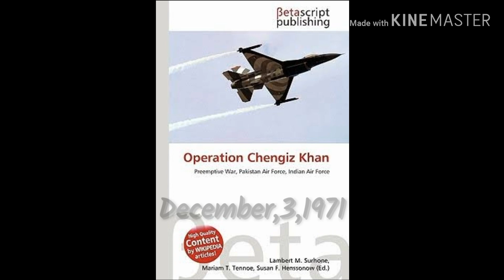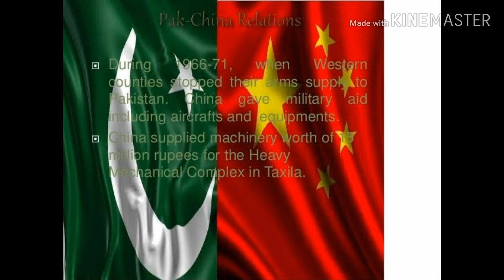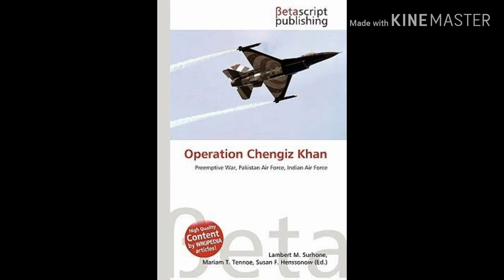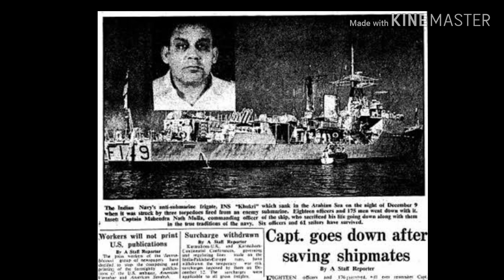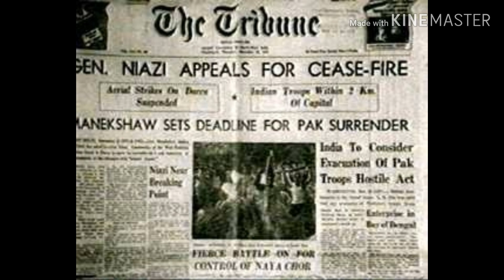3rd War of India-Pakistan 1971 in Telugu || Green Telugu Channel || By Rajashekar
In this video, i have explained details about " 3rd war of India and Pakistan happened in 1971,major conflicts, reasons behind the war, independence of Bangladesh,how India got victory in war and what happened after the completion of war and all things about war is also explained briefly in Telugu."

This video is purely my creation and i didn't used any copy right content or any video clips from another videos/movies.

I am inspired by Vikram Aditya channel and i want to become a successful you tuber.